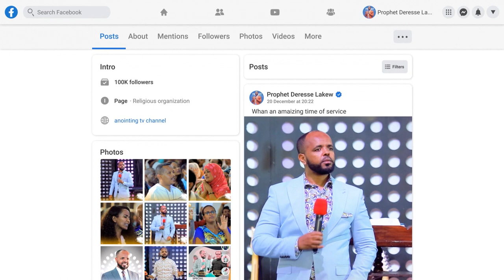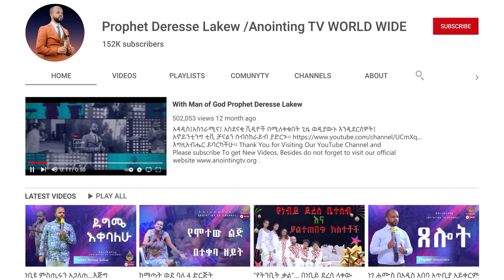አነጋጋሪ ክስተት...ከነቢዩ ጋር ድብድብ...በቤተክርስቲያን ውስጥ.....Addis Ababa አዲስ አበባ //ቁጥር 2// አጥቢያ